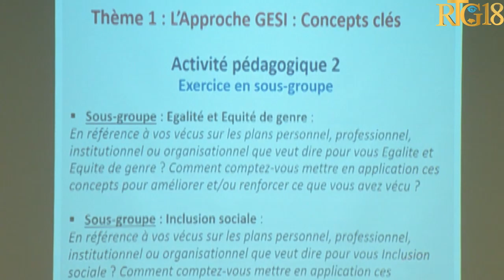Responsab yo nan USAID òganize yon atelye travay kap dire 2 jou sou tèm Genre, équité et inclusion s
Responsab yo nan USAID òganize yon atelye travay kap dire 2 jou sou tèm " Genre, équité et inclusion social nan kad pwojè GERE a.